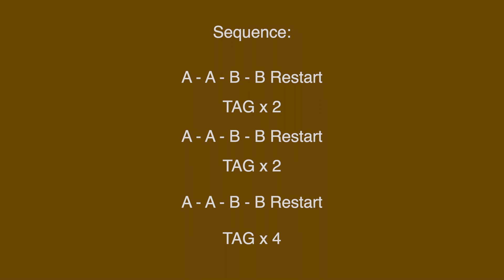WORKSHOP COUNTRY SIERRA 2022 - PUDDLE OF LOVE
Choreographed by DAVID VILLELLAS (CAT)
Syncopated:  A-16c, B-16c - Restart - Tag - Intermediate Line Dance

5th Contest COUNTRY SIERRA 2022
Camping Capfun El Escorial (Madrid)  30/09 & 01-02/10/2022

Filmed & Edited by Emma Argilés